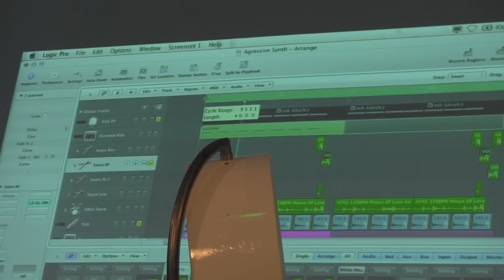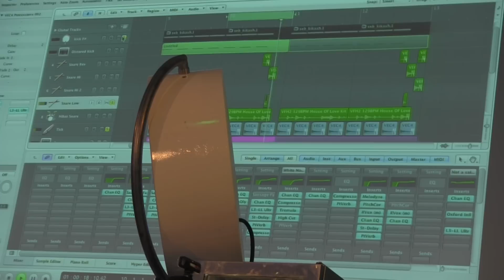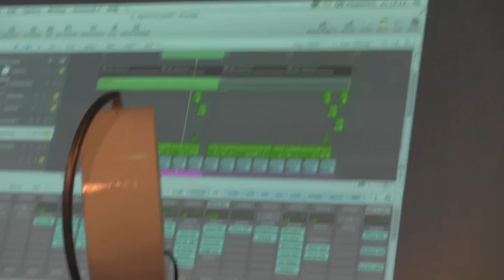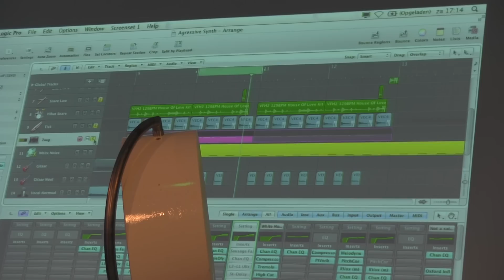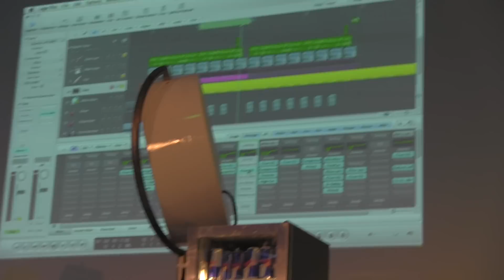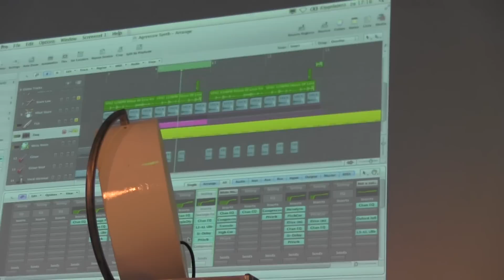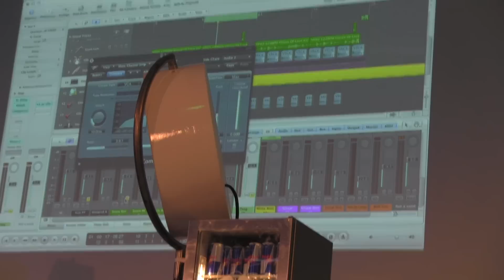Dancefair 2013 Vato Gonzalez part 5 of 7